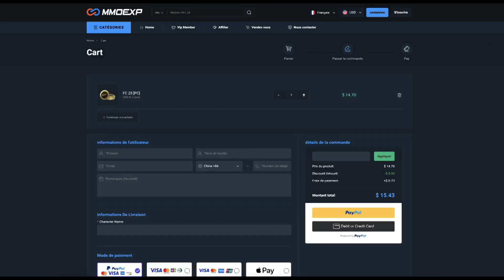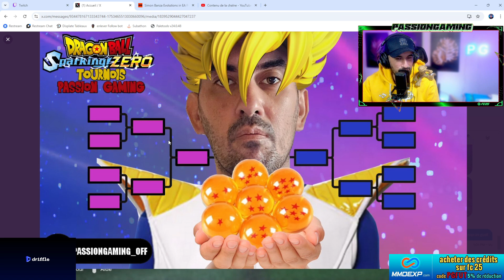PACK OPENING SPECIAL RTTK - JE PACK UNE ICONE !!!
CREDITS EA FC 25 PAS CHER avec le code " PGFUT" 5% DE REDUCTION

Pour avoir des credits en cadeau, rejoignez le Discord de MMOEXP